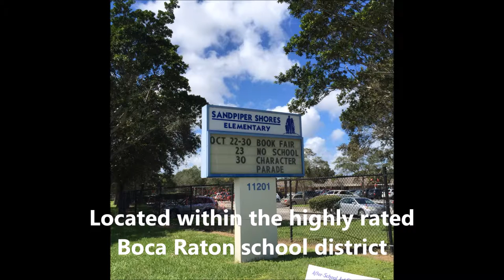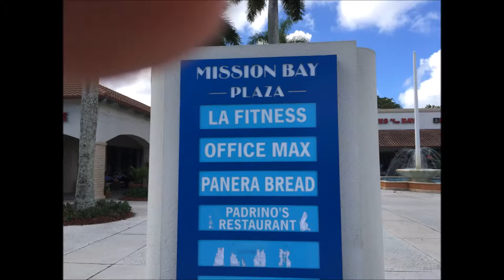Tour Ventura in Mission Bay Boca Raton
Marc Jablon gives you a tour of Ventura, a subdivision located within Mission Bay in Boca Raton, FL. See why this community is a great area to buy a home.

If you are thinking about buying or selling in Boca Raton, please give me a call so that I can help you today.

for more info!